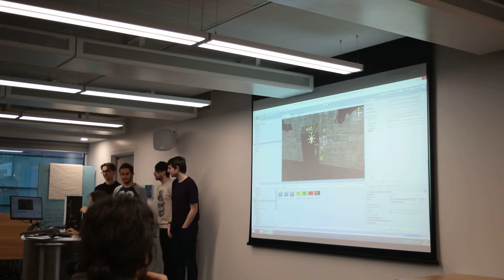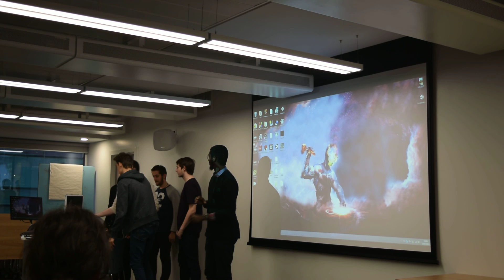Radiation Presentation GGJ17